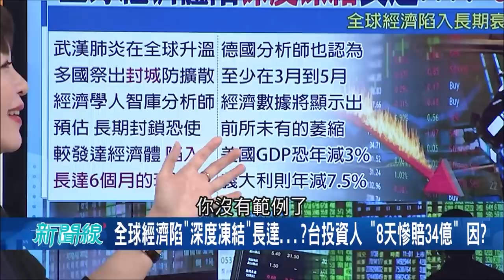全球經濟陷入"深度凍結"時間長達...!? 台灣投資人"8天慘賠34億"全因?｜【驚爆大解謎】｜三立新聞台